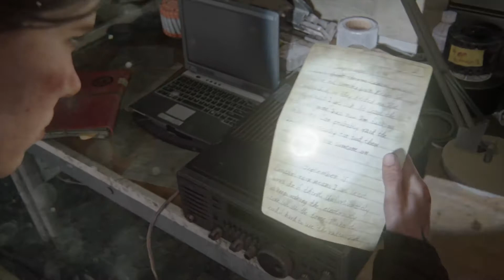The Last of Us™ Part II #18 DINA JEST W CIĄŻY, WYCHODZIMY NA POWIERZCHNIĘ I RETROSPEKCJA Z JOEL'EM !